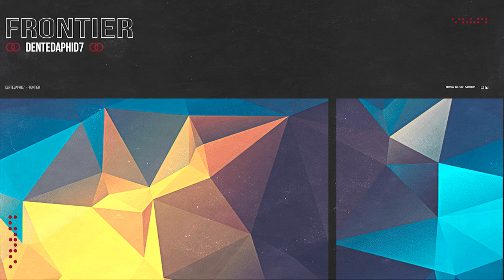DentedAphid7 - Frontier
Nova Music Group team works hard to provide the latest and best of electronic music.

Nova Music Group Team.

Thank you everyone who supports Nova Music Group !